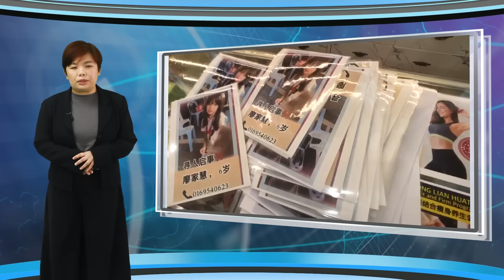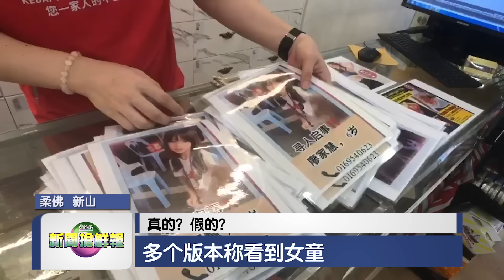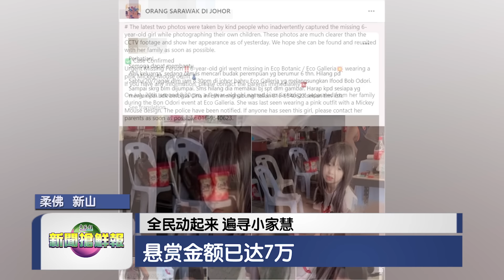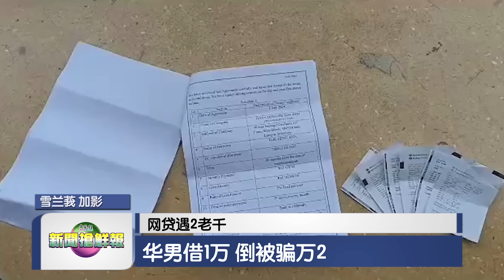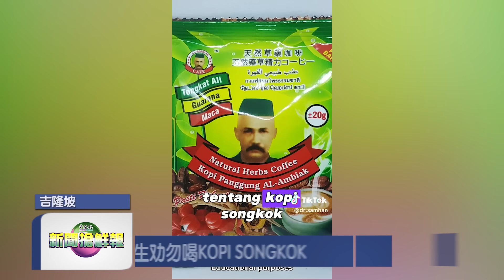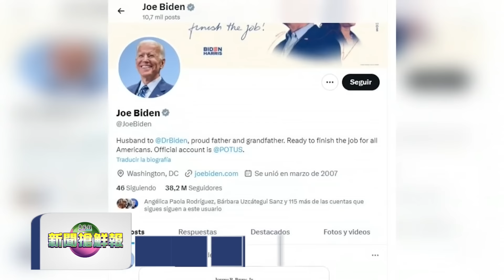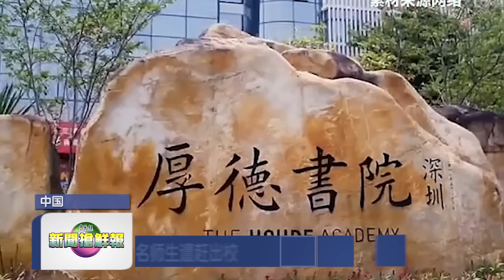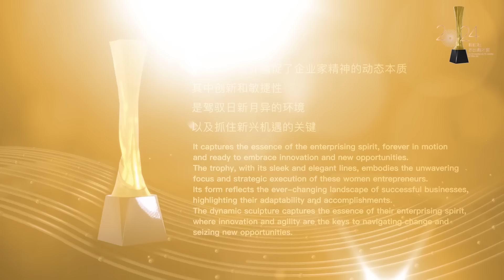新闻抢鲜报｜2024-7-22 —— 兄姐被带回警局助查 警再出动K9搜寻犬搜寻 ● 警员杀女友案 河中寻获一把车匙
【总动员】兄姐被带回警局助查 警再出动K9搜寻犬搜寻
【新进展】警员杀女友案 河中寻获一把车匙
【怕寂寞】退休男沉迷交友APP 掏空公积金 为“线上女友”借阿窿
【来打卡】丹绒柏灵栋海滩 热闹了 来和大海龟合影 打卡
【终退选】拜登退出美国总统大选 表态支持贺锦丽接棒